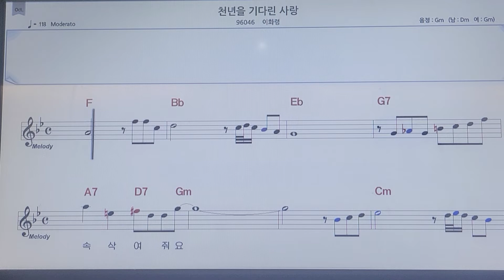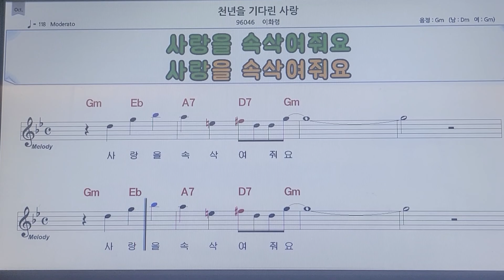천년을기다린사랑 가수이화령 이호섭작곡 여자키